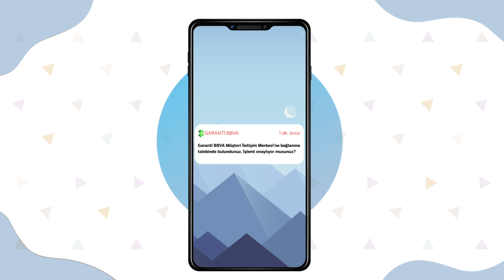Garanti BBVA Müşteri İletişim Merkezi ile bankacılık işlemleri nasıl yapılır?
İşleminiz sesle yönlendirme özelliğiyle yapılmıyorsa; yapmak istediğiniz işlemi kısaca söylediğinizde güvenlik aşamaları sonrasında müşteri temsilcisine aktarılırsınız. 📱👍🏻

Garanti BBVA ile ilgili gelişmeleri takipte kalmak için bizi Instagram hesabımızdan takip edebilirsiniz. Haberler ve tüm yenilikler için Facebook Twitter hesaplarımızı da takipte kalın!

Garanti BBVA